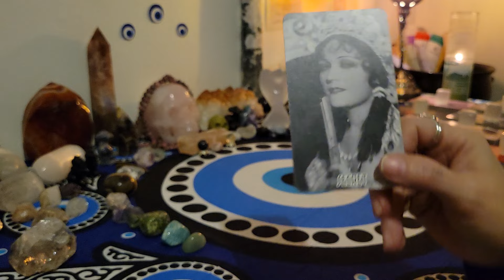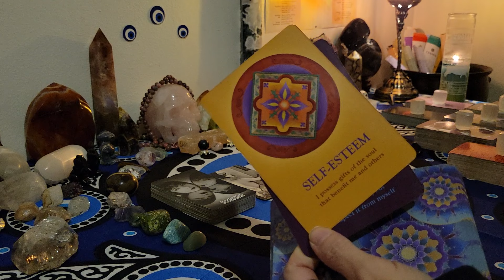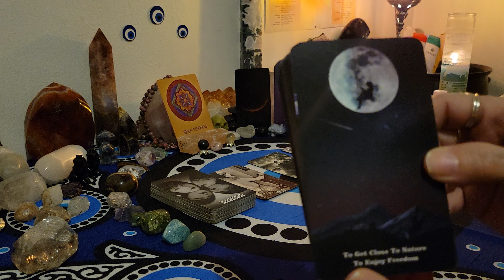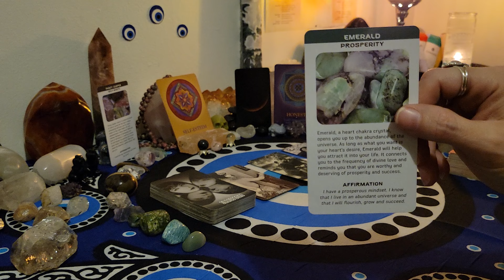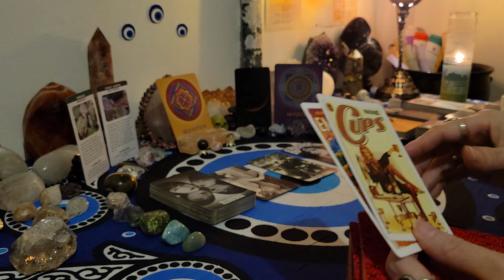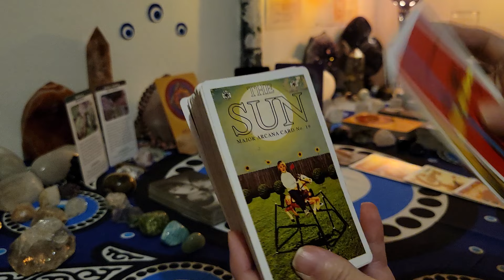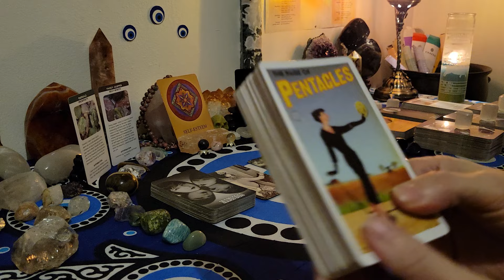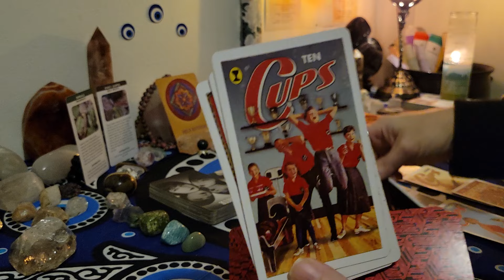Sagittarius ♐️ You bursted this persons ego now they watching you rise up very envious boundaries up